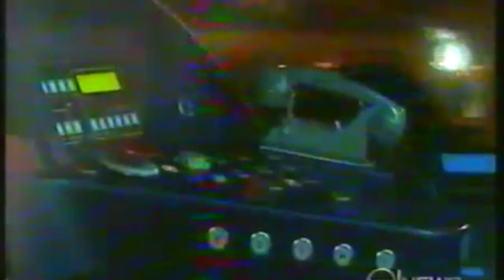The Legacy Of Tram Boy: 15-Year-Old Steals Tram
Today we talk about the legend of Tram Boy, one of Australia's forgotten heroes.